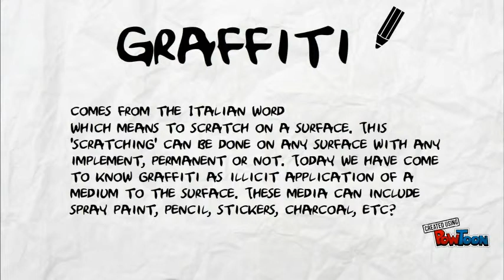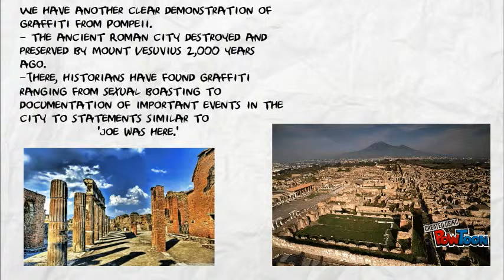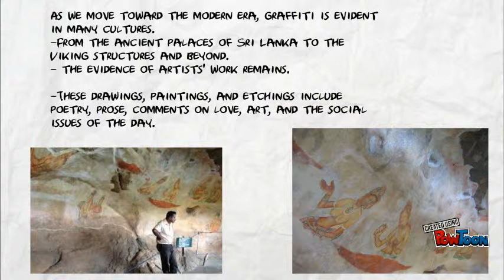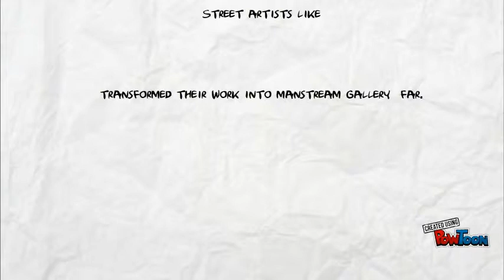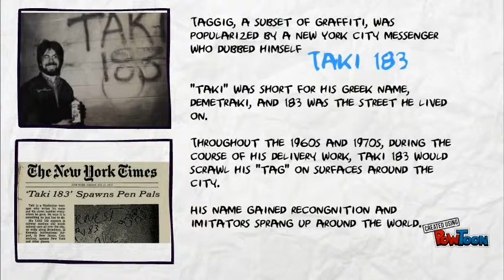Cave Painting to Graffiti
(Latest version) Here is a little video introducing Cave Painting to Graffiti.-- Created using PowToon -- Free sign up -- Create animated videos and animated presentations for free.  PowToon is a free tool that allows you to develop cool animated clips and animated presentations for your website, office meeting, sales pitch, nonprofit fundraiser, product launch, video resume, or anything else you could use an animated explainer video. PowToon's animation templates help you create animated presentations and animated explainer videos from scratch.  Anyone can produce awesome animations quickly with PowToon, without the cost or hassle other professional animation services require.